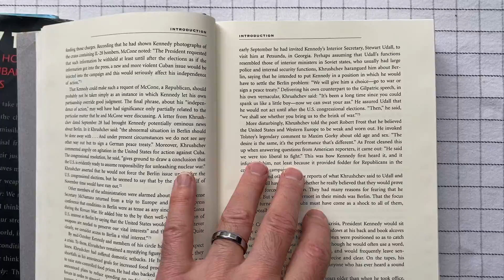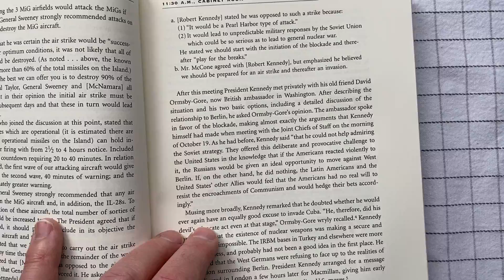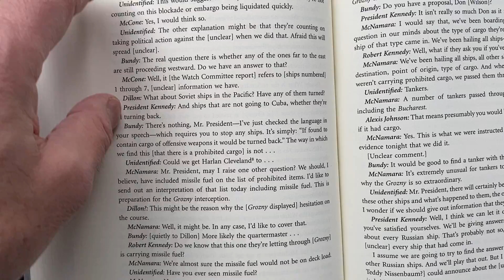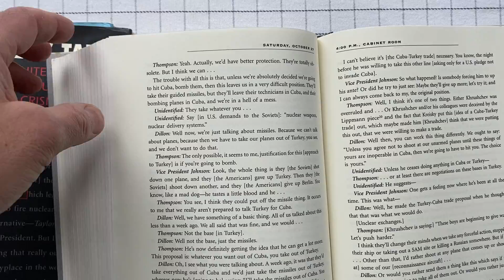The Kennedy Tapes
From my library: The transcripts from inside the White House during the Cuban Missile Crisis. In turns fascinating and prosaic. And sometimes fascinating in how prosaic it is.